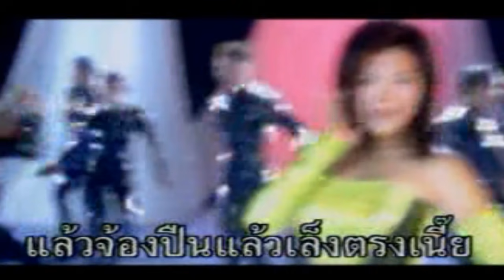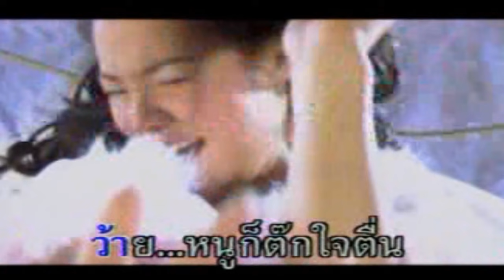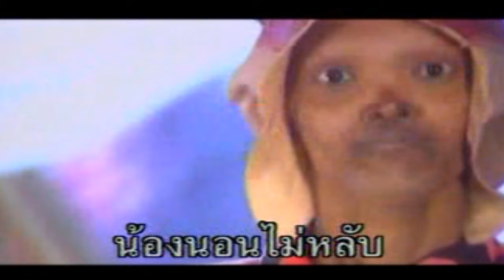น้องนอนไม่หลับ - อาภาพร นครสวรรค์ [Official MV]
อัลบั้ม : น้องนอนไม่หลับ

• วีดีโอนี้จัดทำเพื่อความบันเทิงเท่านั้น ไม่ได้มีเจตนาจะละเมิดลิขสิทธ์แต่อย่างใด